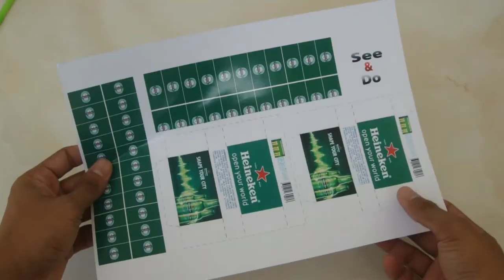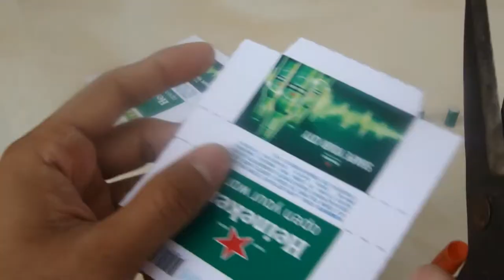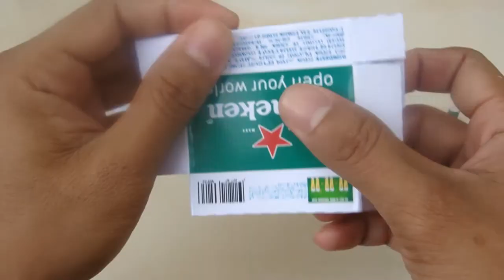DIY Miniature Realistic Heineken beer - Miniature Soda Bottles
Hi everyone ! New style ! see you again with How to make miniature Heineken beer .
You just need 2 supplies printable paper and straws to make it . you just watch this video 1 time , you can do it easily .

Welcome any feedback !